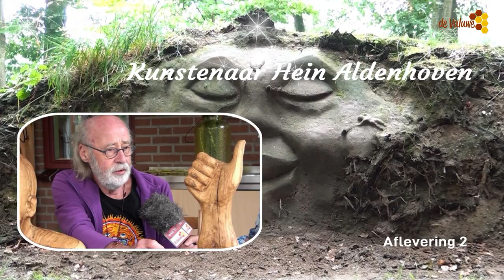Kunstenaar Hein Aldenhoven, deel 2